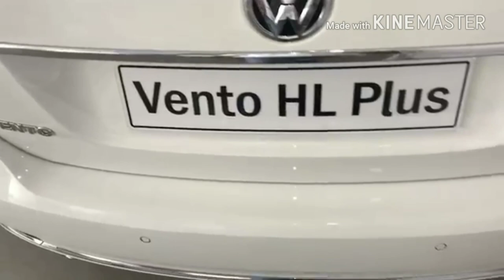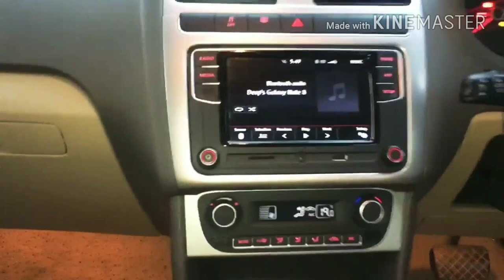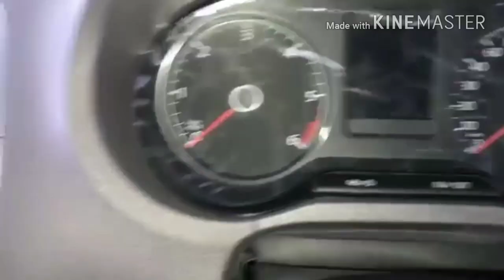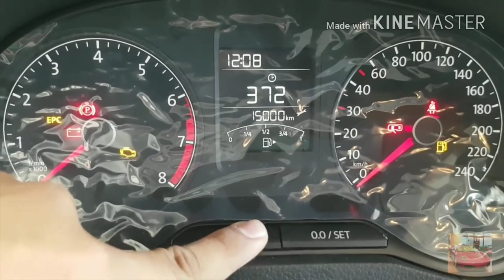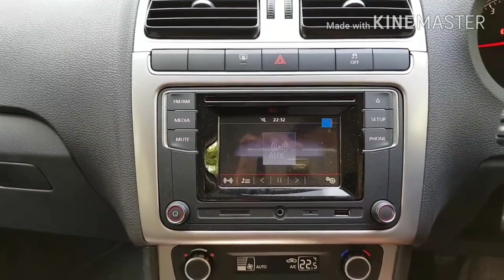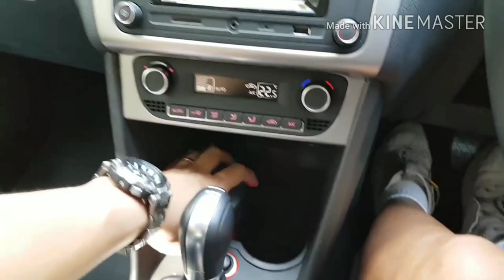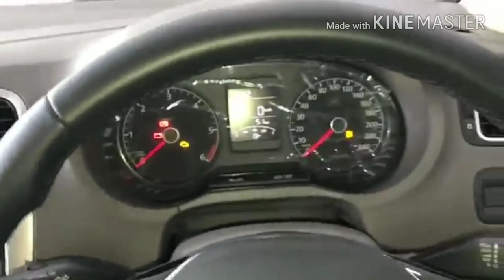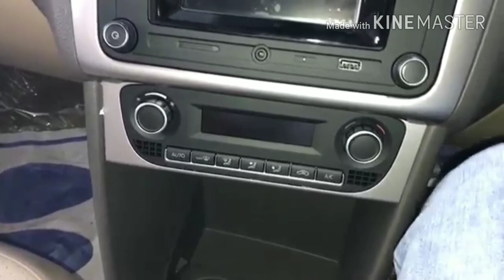Volkswagen Vento Highland automatic and manual transmission 2018 detailed interior and exterior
The Volkswagen Vento has been around for quite some time. While the overall look and feel of the car has remained the same for years, it got a new heart and quite a few changes with its 2015 upgrade. The model year update in 2016 adds a few more pointers to the list.
Exterior
Design wise, not much has been changed in terms of the layout of body panels. The Vento continues to exude typical Volkswagen design cues with its neatly designed front/rear end, taut shoulder lines and a compact profile.
The Vento now gets a re-profiled bonnet with deeper creases and new front grille with triple chrome slats. There’s also a new front air dam and front fog lamps with integrated cornering lights. Move onto the rear and you will notice the old layout of the taillights albeit with revised internals, a thin chrome strip on the boot lid and a restyled rear bumper with chrome inserts and reflectors.
Interior
The design of the interior remains the same as before, but Volkswagen has introduced new colour themes and updated the equipment list according to the trim level. The Vento gets cruise control, cooled glove box and a dead pedal as all-new equipment. Standard features, meanwhile, include climate control, rear parking sensors, electrically adjustable rear view mirrors, ABS, twin airbags and a rather good sounding audio system with Bluetooth connectivity.
The diesel-powered models feature a 1.5-litre four-cylinder diesel engine that produces 103bhp of power @4400rpm and 250Nm of torque @1550rpm. This TDI unit makes peak power at 2,000rpm and redlines at nearly 6,000rpm. The petrol powered models, on the other hand, come with either the 1.6-litre MPI or the 1.2-litre turbocharged TSI engine. The latter produces 105bhp of power and 175Nm of torque, while the 1.6 MPI engine produces 105bhp of power and 153Nm of torque. Volkswagen is offering a 5-speed manual and 7-speed DSG automatic gearbox, depending on the version.
Price and competition
The Vento is a C-segment car and is available in three trims – Trendline, Comfortline and Highline with the equipment list growing longer towards the latter. Ex-showroom prices for the new Vento start from Rs 7.70 lakh for the entry-level 1.6-litre petrol, going all the way to Rs 11.6 lakh for the top-end diesel with DSG gearbox. The car competes with other C-segment cars like the Maruti Ciaz, Hyundai Verna, Fiat Linea and the Honda City.